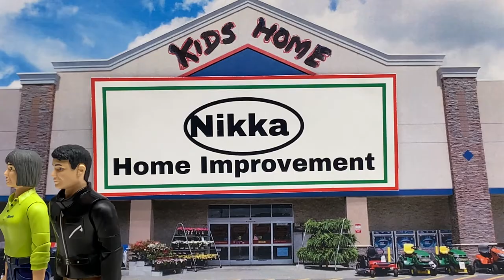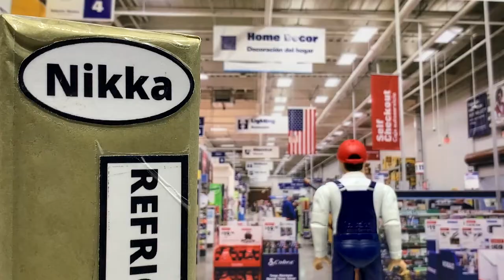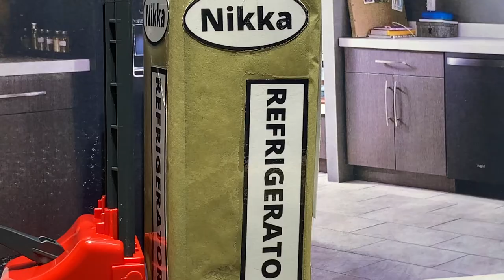Bruder Toy ਫ਼ਰਿੱਜ ਦੀ ਖਰੀਦ ਦਾਰੀ ਕਰਦੇ ਹੋਏ। (Bruder Toy pretend Shopping)